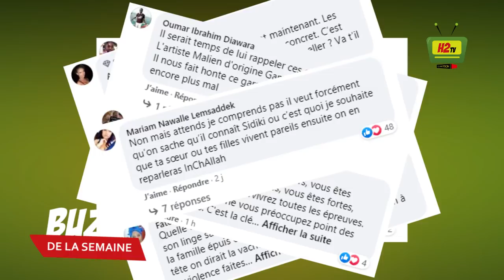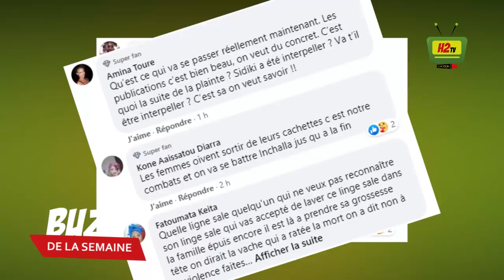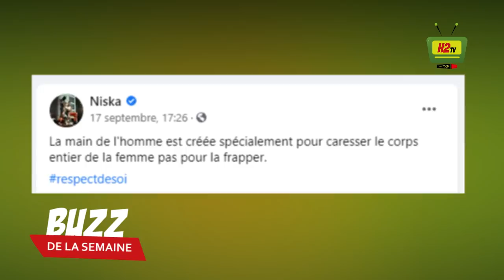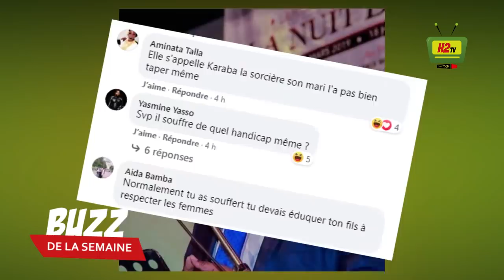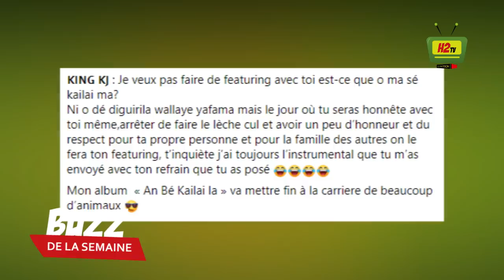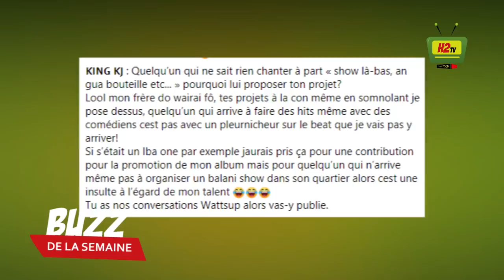SIDIKI DIABATE, MAMASITA, IBA ONE, TAL B, KING KJ, BIJOU SIRABA - BUZZ DE LA SEMAINE 19 09 2020